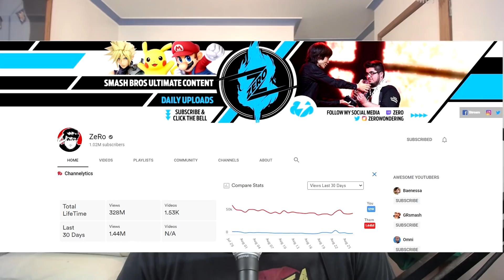Where Are They Now? (Zero, Nairo, Keitaro, D1, ANTI & Cinnpie)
What are the outed smash players doing now that their careers are over? We look at their social medias and see if anything new has happened.